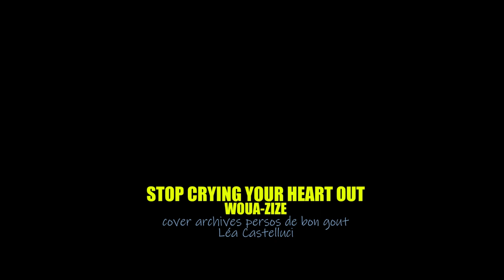Stop Crying Your Heart Out - Woua Zize